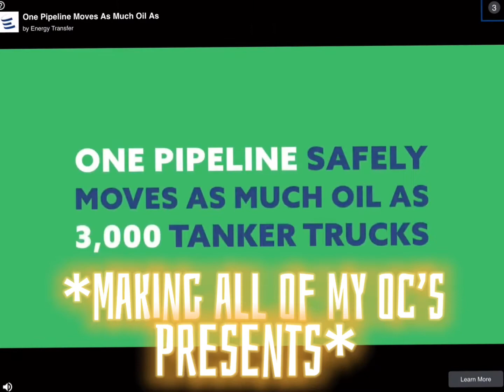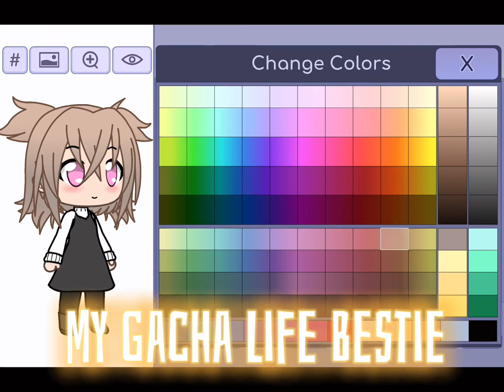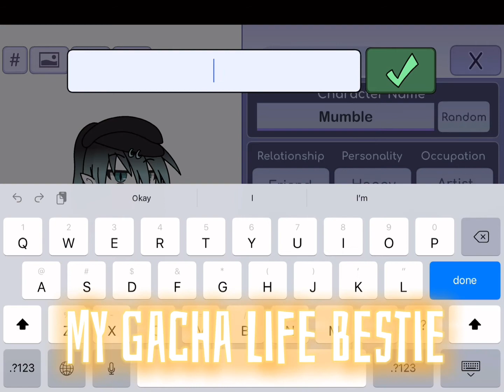Recreating My Gacha Characters|| (2/who knows)